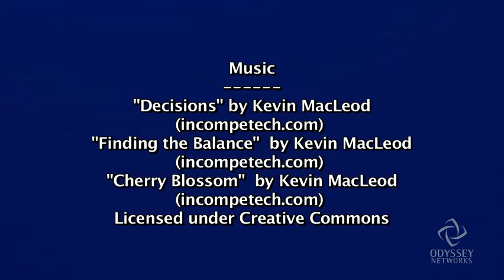Leymah Gbowee: On the Empowerment of Women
Overcoming the fear of long-standing violence and "standing up to the madness" was the fundamental decision powering the many small changes that led finally to peace and the election of Africa's first woman president, says peace activist Leymah Gbowee.

What fundamental decision have you seen someone make that changed a community for the better?